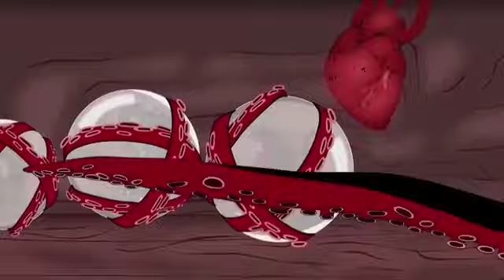a video of Toni eldora